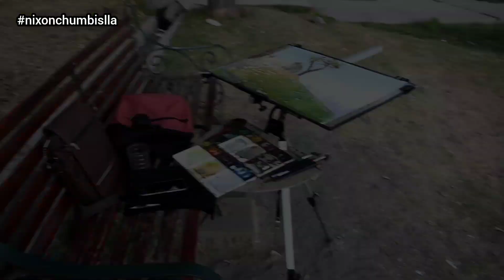ESTE JOVEN SE PASO - how to paint a landscape in watercolor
Acuarelista peruano hace paisaje hurbano en la ciudad  blanca de arequipa
Aprende a como trazar un paisaje en acuarela - how to paint a landscape in watercolor